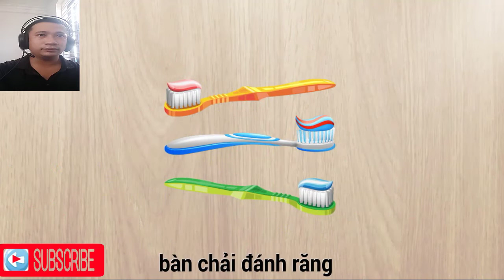Chơi trò chơi nhé các bé cùng ghép hình nhé các bé xem ai là người nhanh nhất nào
© Bản quyền Video thuộc về Chun Quần Gaming
© Copyright by Chun Quần Gaming ☞ Do not Reup